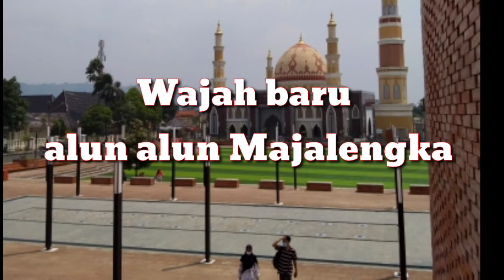Wajah baru Alun Alun Majalengka || kota angin || Sindang kasih sugih mukti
Vidio kali ini pengenalan alun alun kota Majalengka dengan wajah baru yang diresmikan dan dibuka pada tanggal 8 Februari 2021.